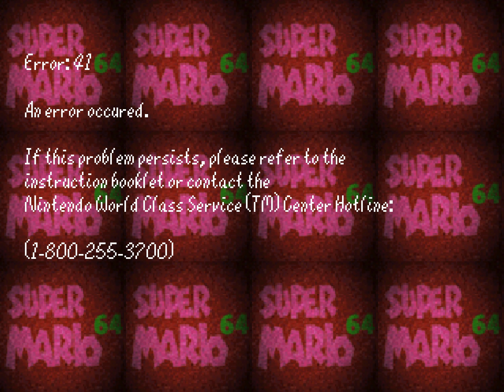Super Mario 64 - Error Screen (HD Remaster)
SM64 - Error Screen (1440P)
"Every copy of Super Mario 64 is personalized meme" Video